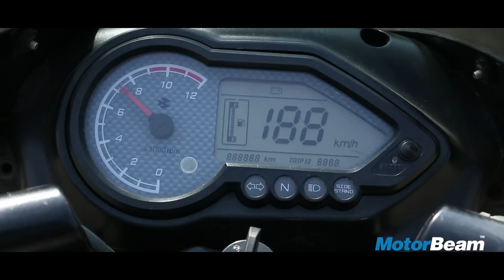8 Reasons People Still Buy Pulsar 150 | MotorBeam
finds out the reason as to why the Pulsar 150 is still the most selling 150cc motorcycle in India. The Pulsar 150 was launched in 2001 and is priced aggressively, it has got many updates with the latest one bringing new colours to the lineup. The Pulsar 150 is a commuter bike which competes with the Honda CB Unicorn 150.

The Pulsar 150 has many firsts to it right from backlit switches to LED tail-lights, the DTS-i bike is feature loaded. The successor to the Bajaj Pulsar 150 is the second generation Pulsar 150 which is sold in the AS avatar.